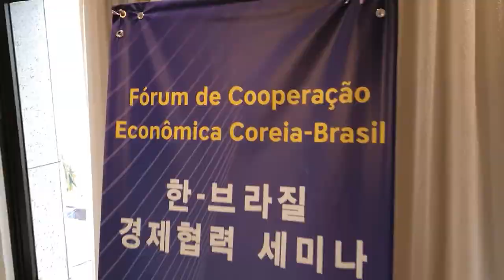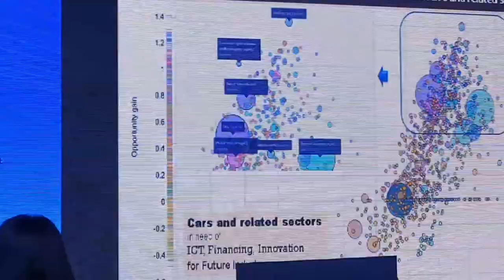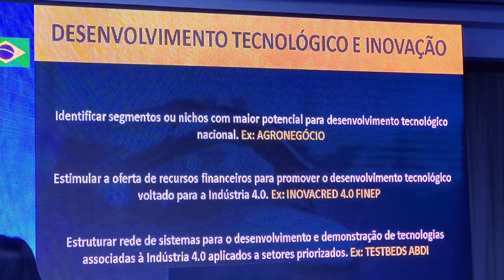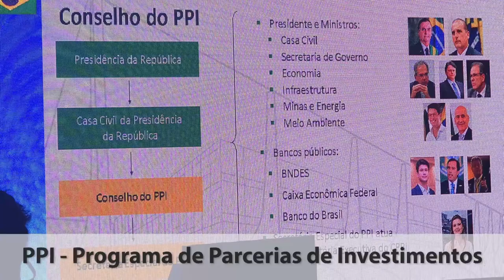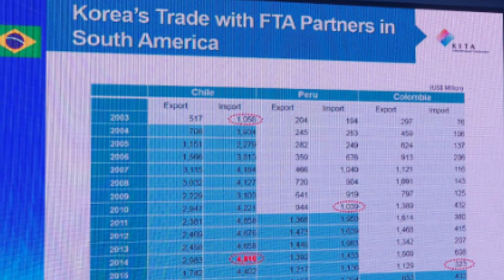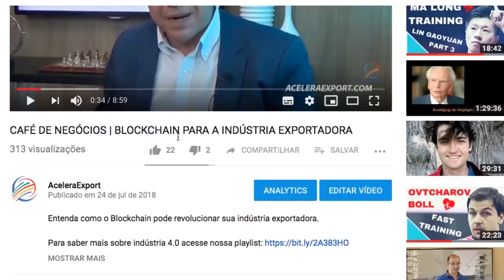FÓRUM DE COOPERAÇÃO ECONOMICA - COREIA | BRASIL